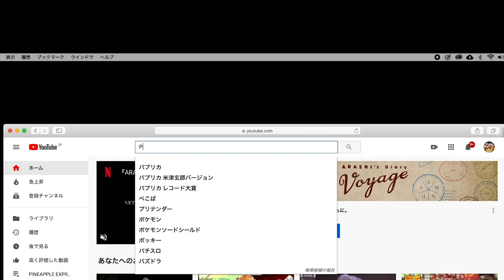PINEAPPLE EXPRESS 【LIVE REPORT 2020.1.26_Full Set HD】＠津山K2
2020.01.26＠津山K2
“CostumeChoice 21”

1.Intro 00:18
2.PPP 01:17
3.heartbeating 03:05
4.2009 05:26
5.Newsong 07:11
6.45 08:48
7.Jark 10:37
8.audrey 12:21